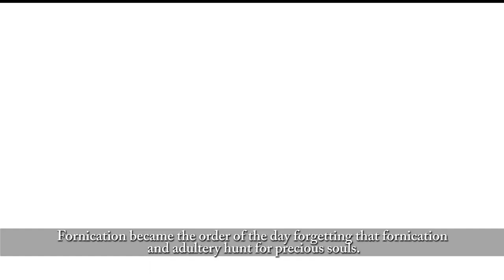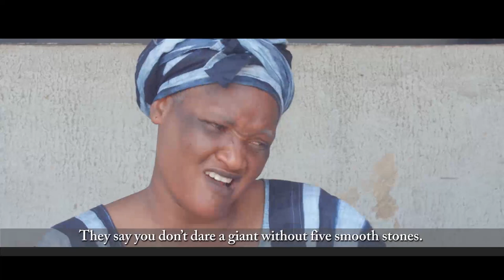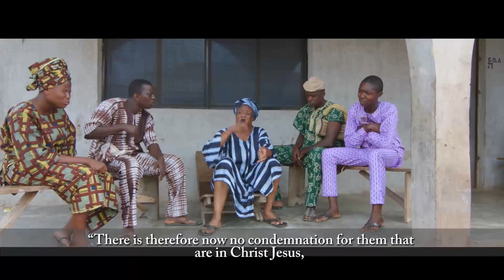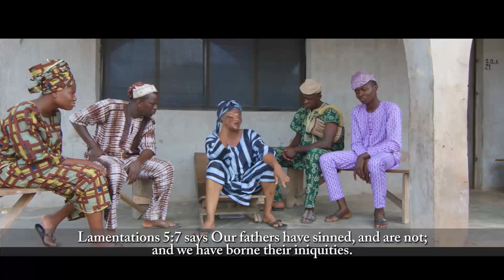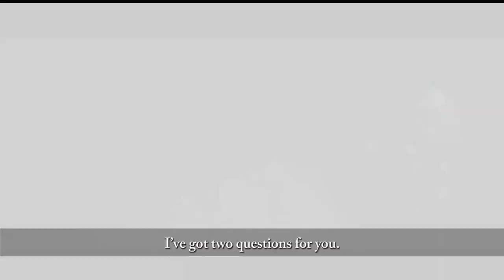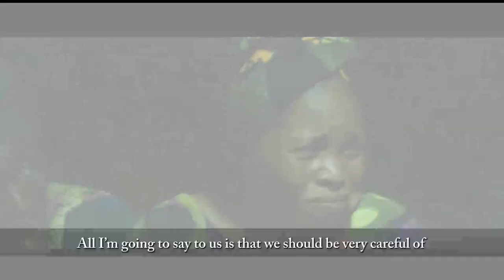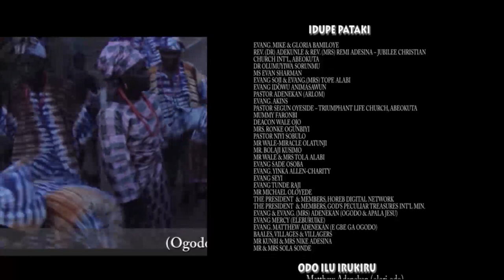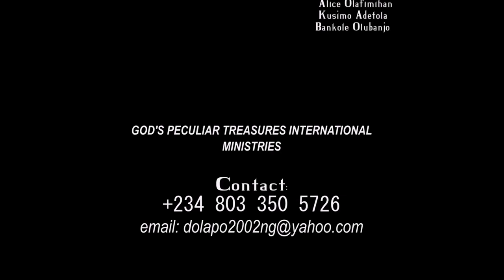ODI IDIWON (WALL OF LIMITATION)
EGBA DIALECT MOVIE BY THE MOUNT ZION INSTITUTE ALUMNI FELLOWSHIP (MZIAF). Thanks and God bless.